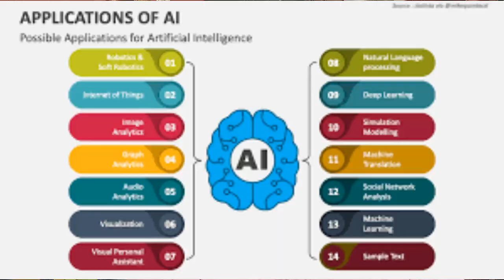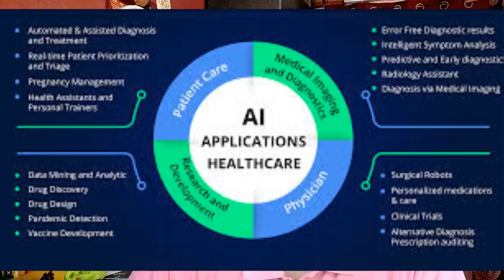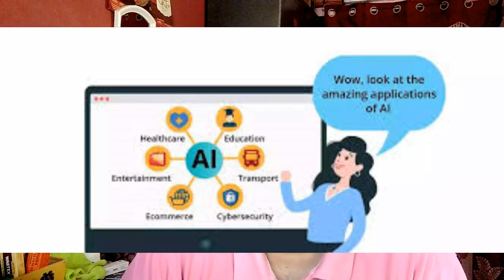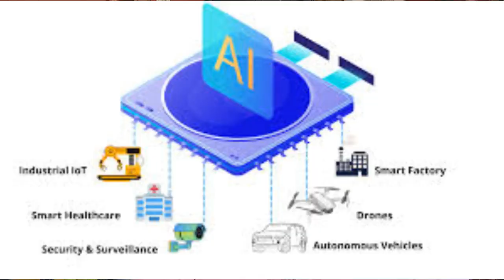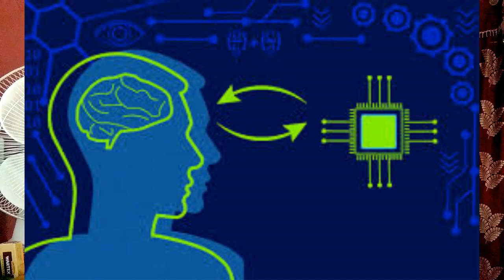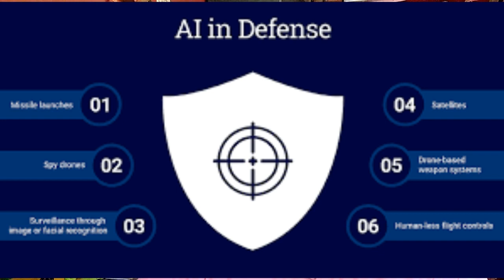AI Applications | Artificial Intelligence | AI in Python